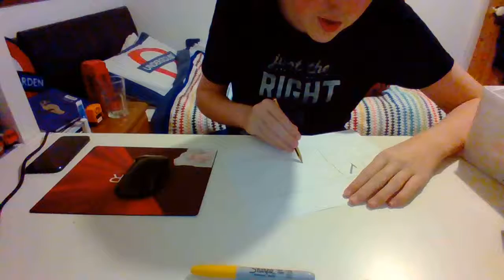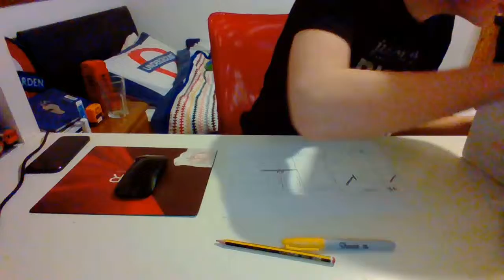U bahn berlin f79 drawing.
The BVG F79 was built between 1977 and 1981. The F79.3 was withdrawn between 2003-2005. The F79s were remained are F79.1 and F79.2. The F79 was built between 1977 and 1978 and the F79.2 in 1978 and 1979.